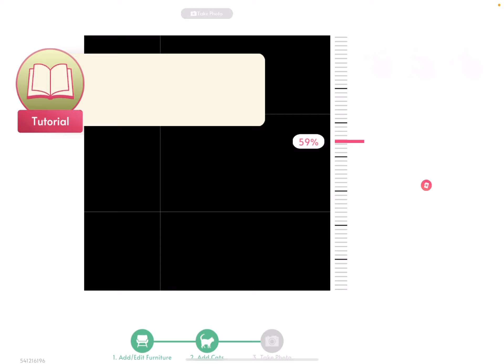My Cat Club: Collect Kittens - iOS/Android Gameplay Walkthrough Part 1 (by PikPok)